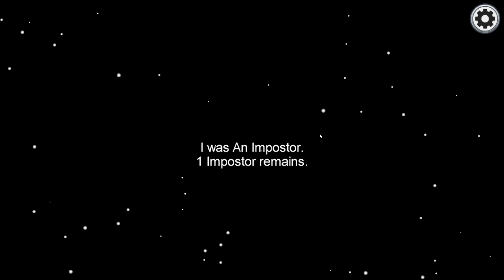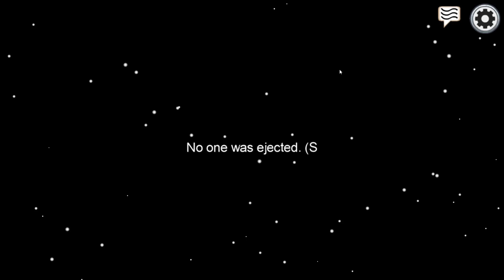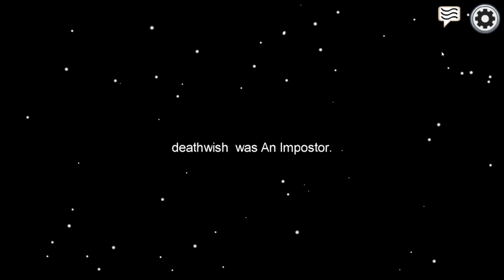Among Us BUT I CAN SEE GHOSTS.. (hilarious)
MY CHANNELS
▸🎮 Fortnite - @AlexAce